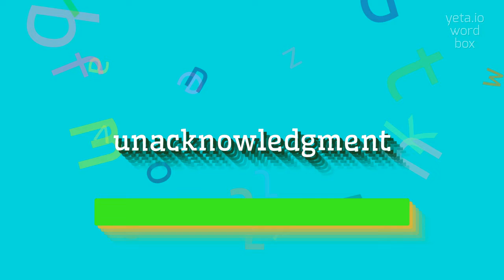How to say "unacknowledgment"! (High Quality Voices)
Watch in this video how to say and pronounce "unacknowledgment"!